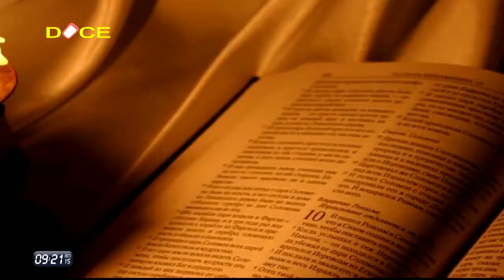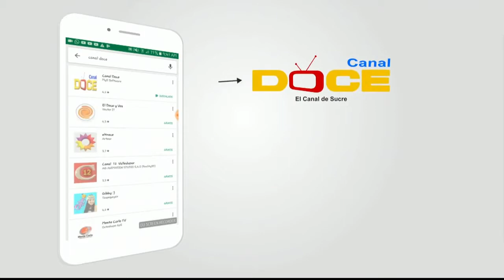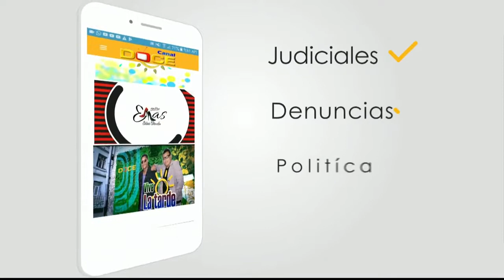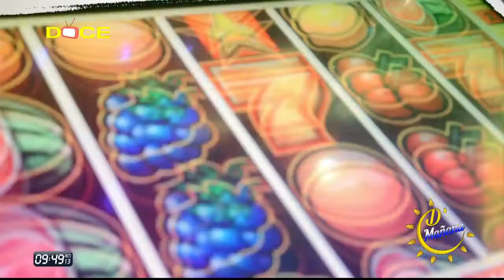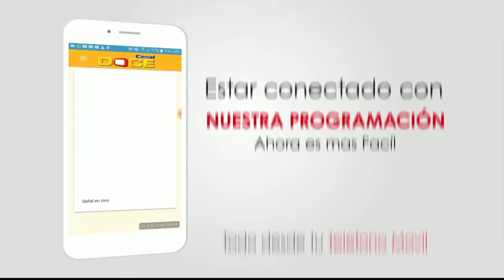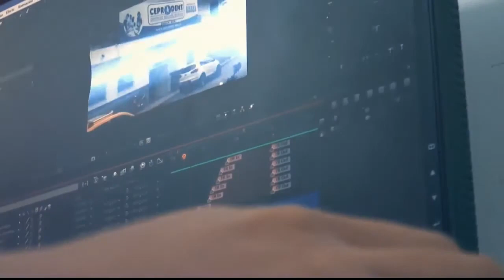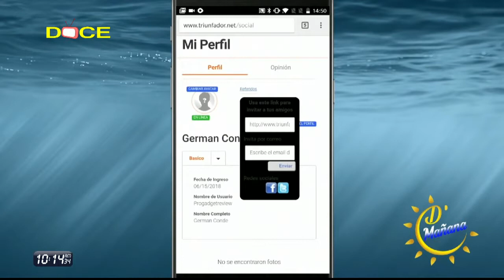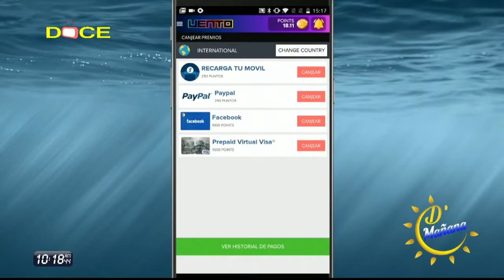PROGRAMA DE MAÑANA 17 DE JULIO DE 2018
MAGAZÍN  FAMILIAR